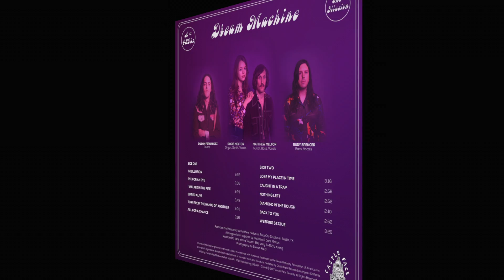Dream Machine "Buried Alive"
From Album: "The Illusion"
*Recorded in A=432hz on a Tascam 388

Recordings by Dream Machine